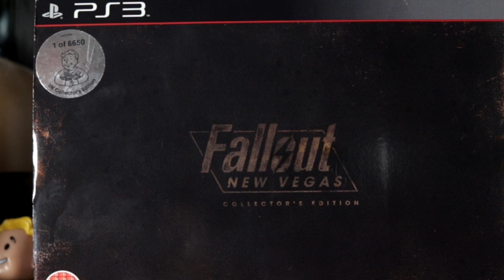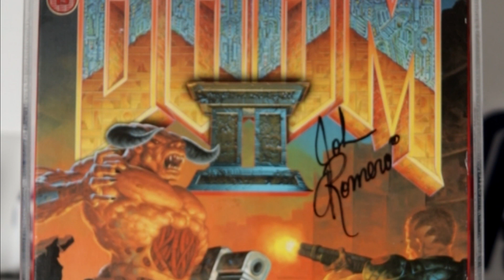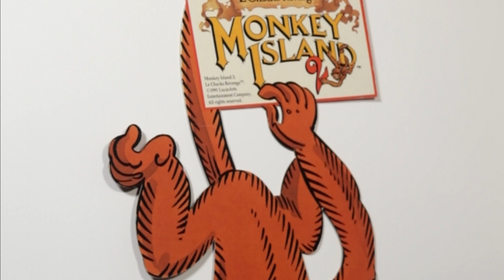5 Irreplaceable Items I'd Save In a Fire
This is a video response top RazTendo's question - which five items in your collection would you save in a fire?

EQUIPMENT USED:

Lighting - Neewer 660 LED kit:
Lens - Canon EF-S 24mm f/2.8 STM:
On-camera mic - Rode Videomic Pro+
Voice over mic - Rode NT-USB: